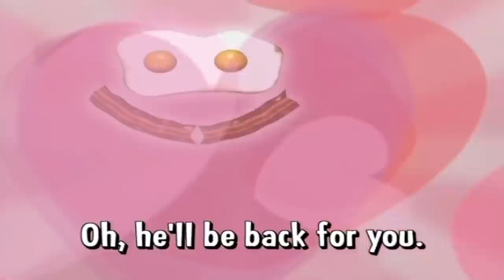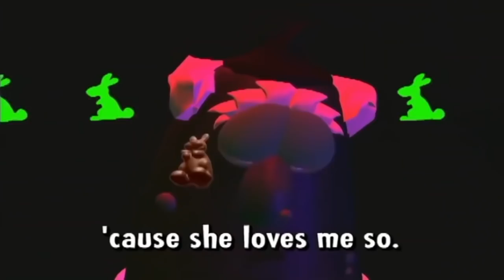VeggieTales | Gated Community | Silly Songs With Larry Compilation | Kids Cartoon | Videos For Kids